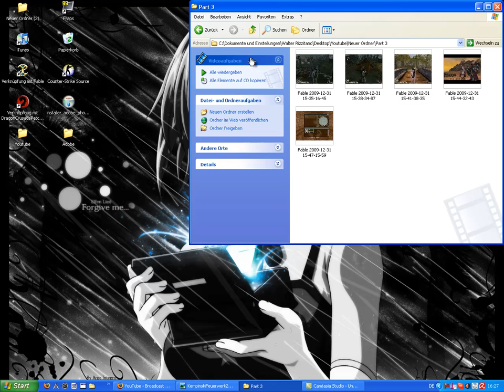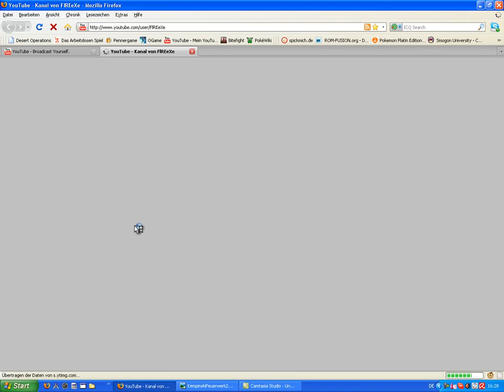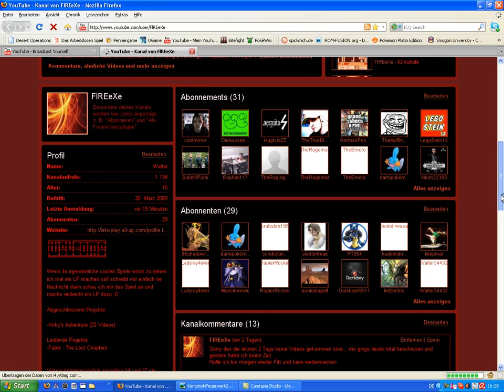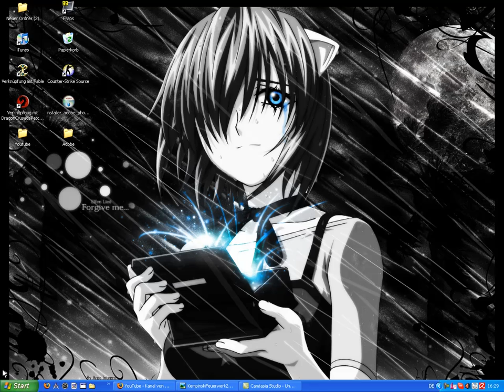Fire's Silvester Special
ein paar Infos und möchte mich bedanken... :)